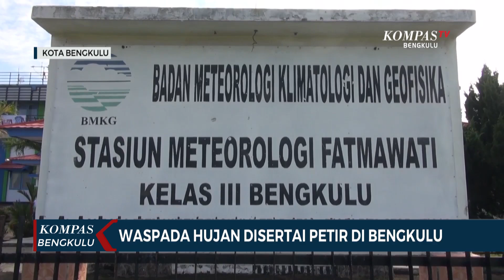Waspada Hujan Disertai Petir di Bengkulu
BENGKULU, KOMPAS.TV - Berdasarkan Prakiraan BMKG Stasiun Fatmawati, hampir seluruh wilayah di Provinsi Bengkulu akan diguyur hujan lebat disertai petir, dalam beberapa hari kedepan.

Prakirawan BMKG Fatmawati Bengkulu menjelaskan, cuaca buruk yang terjadi akibat sirkulasi siklonik di Samudera Hindia bagian Barat Sumatera, yang membuat pertumbuhan awan hujan meningkat.

Cuaca buruk ini akan sangat dirasakan masyarakat pesisir, nelayan tradisional, serta aktivitas penyeberangan. Diperkirakan gelombang laut di perairan Bengkulu hingga Pulau Enggano, mencapai 4 meter.

Dengan dikeluarkannya peringatan dini cuaca, masyarakat diimbau mewaspadai potensi bencana, seperti tanah longsor, banjir, serta pohon tumbang.